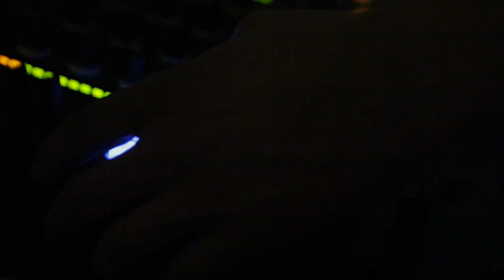« ARABIC SOUND SYSTEM IN CAIRO »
avec Sadat & Alaa 50, Gilb'r, POV alias Joakim & Krikor, Aisha Devi, Maghreban, Qabalah, Arabstazy (Shinigami San & Mettani) , Mawimbi (Pouvoir Magique, Ssk, Alt, Wolfchild) Tealer Gang & Cracki Records …
Dans sa volonté de s'ouvrir aux musiques et aux arts actuels, l'Institut du monde Arabe poursuit le voyage « Arabic Sound System ».

Cette seconde édition mettra l'accent sur la scène l'électro Chaabi égyptienne et réunira des producteurs électro arabes et occidentaux très inspirés par les tempos orientaux.

Vous pourrez ainsi découvrir le label 100copies qui est à l'avant-garde du mouvement électro égyptien.

Ce label a été fondé par Mahmoud Refat (artiste, musicien pour le théâtre et le cinéma qui performe depuis plus de 9 ans dans l'underground égyptien) afin de produire et de distribuer la nouvelle scène expérimentale et électronique égyptienne.